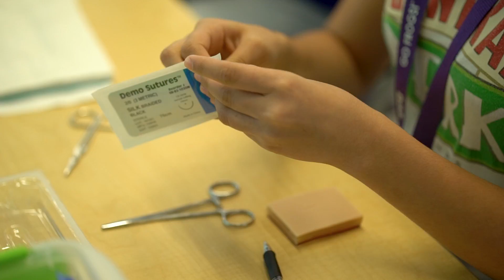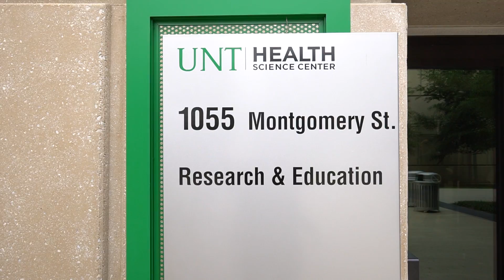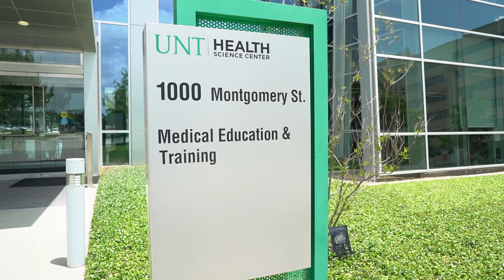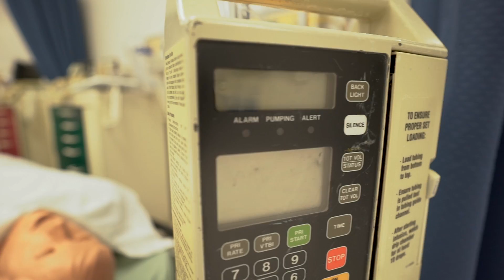Junior Medical School Summer Recap Video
The Texas Christian University and University of North Texas Health Science Center School of Medicine hosted the Junior Medical School Summer Camp pipeline program from June 12-16, 2017.  Twenty-seven eighth grade kids from three junior high schools in the Fort Worth Independent School District completed the week's activities.